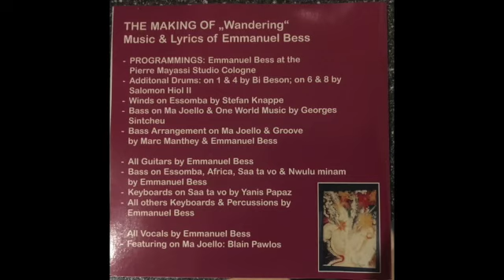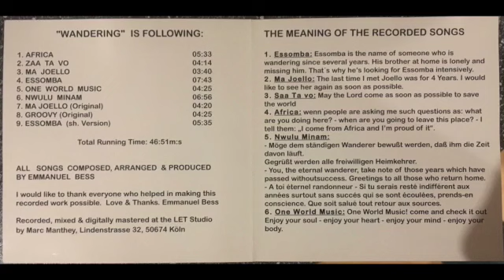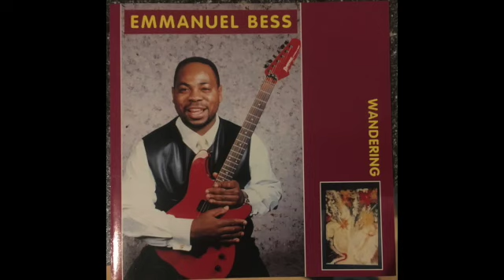Emmanuel Bess - Africa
from the private press 1998 CD Album "Wandering".
This is a low quality rip (96 kbs) rom the CD. Not suitable for DJ use. Don't bother to download it.